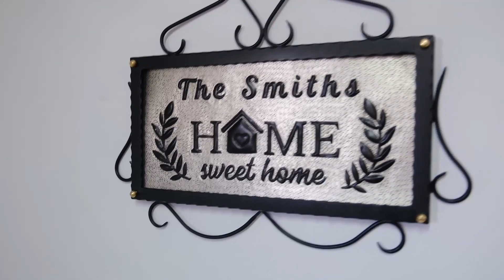Copper House Sign (Sweet Home, Personalized with Family Name, Silver&Black Color)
Gift your friends a beautiful, modern copper artwork for their homes with this metal framed, silver&black copper artwork. The perfect housewarming gift, this framed art showcases the warmth and elegance of copper in modern wall decor. With a classic frame, interior and exterior designs can be updated easily and elegantly.